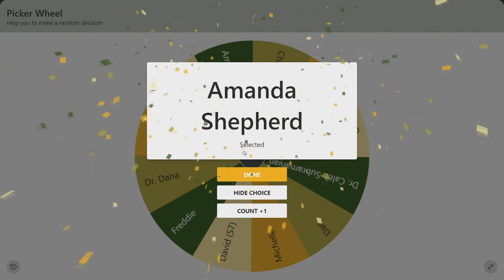The Walking Dead Character Profiles | Episode 247 | Anchor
We're looking at Anchor aka Hilltop millwright millright how do you spell it grrrr he is a savior who became a good boy he was played by two actors William F. Bell / Lex Lewis

Check out the deaths in order - Huge shout out to
SirRayveltal